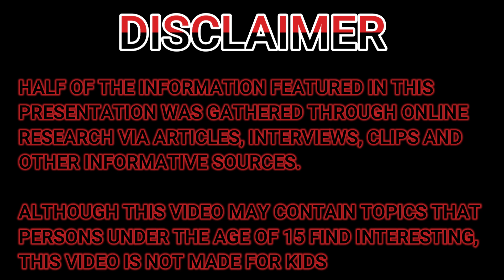Surprising Revelations: Bridget Jones's Diary Analysis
A YouTube video exploring the comparison between AI and traditional artists in creating book covers, discussing the advantages and drawbacks of each. It begins with an overview of book cover importance, then examines traditional artists' personal touch, emotional connection, and challenges like time and cost. The video delves into AI's efficiency, versatility, and potential emotional and originality shortcomings. It advocates for a collaborative approach, where AI assists artists, enhancing creativity and output, concluding with a call for balanced integration of technology and human artistry in design.

✅  About Hypersanity Books.